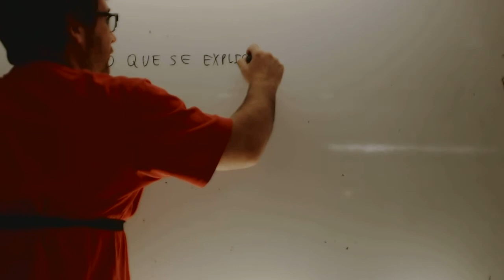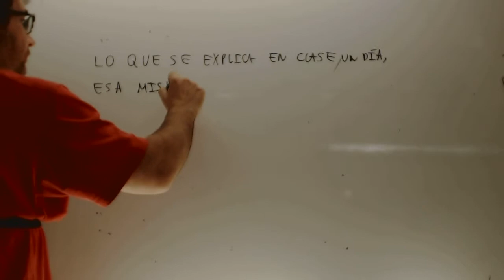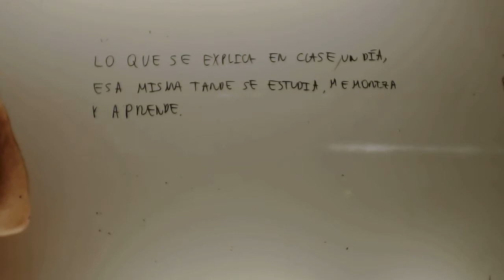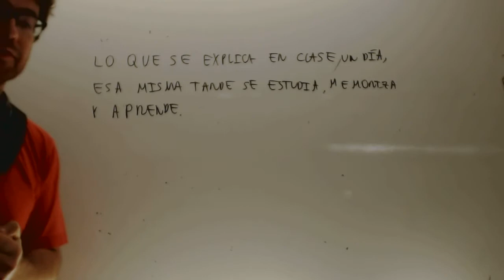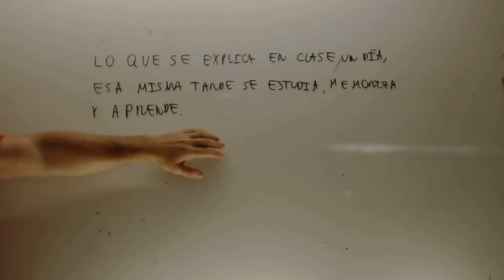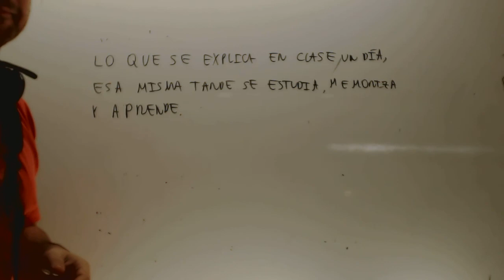Estudiar Repetir para llegar a la excelencia Academia Usero Estepona